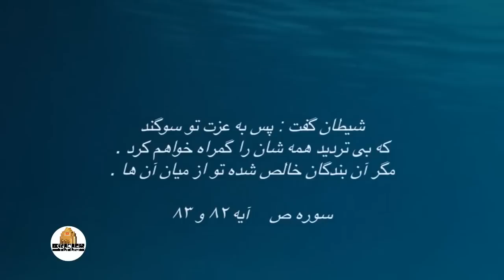شهاب حسینی در فیلم تعبیر خواب | Tabire Khab - Full Movie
قهرمان داستان در جریان یک پرونده سرقت با مشکلات فراوانی دست به گریبان شده و میان دو راهی انجام وظیفه و عمل به قولی که داده، مانده است. او برای انتخاب، زمان چندانی نداشته و باید یکی را انتخاب کند...

جایزه ویژه هیئت داوران، تندیس بلورین جشنواره، کلاه نمادین و لوح تقدیر بهترین کارگردانی رضا دادویی از پانزدهمین جشنواره فیلمهای پلیسی مسکو (1392)
دیپلم افتخار بهترین بازیگر نقش اول مرد شهاب حسینی از پانزدهمین جشنواره فیلمهای پلیسی مسکو (1392)
دیپلم افتخار بهترین بازیگر نقش مکمل مرد حمید ابراهیمی از پانزدهمین جشنواره فیلمهای پلیسی مسکو (1392)
تندیس جشنواره و لوح تقدیر بهترین کارگردانی رضا دادویی از دومین جشنواره فیلم میلاد سرخ (1392)
تندیس سرو زرین بهترین تدوین نازنین مفخم از سومین جشنواره جام جم (1392)
جایزه ویژه هیئت داوران، تندیس جشنواره، و لوح تقدیر بهترین کارگردانی رضا دادویی از دومین جشنواره فیلمهای ویدئویی یاس (1393)
تندیس جشنواره و لوح تقدیر بهترین کارگردانی رضا دادویی از پنجمین جشنواره بین‌المللی فیلم شهر (1394)
تندیس جشنواره و لوح تقدیر بهترین بازیگر نقش اول مرد شهاب حسینی از پنجمین جشنواره بین‌المللی فیلم شهر (1394)
پخش
بازیگران:
شهاب حسینی، حمید ابراهیمی، مهران نائل، الهه حسینی، رضا آشتیانی، محمد ابهری، مهدی ایرانی و علی امیری

کارگردان: رضا دادویی
نویسنده: پیمان شیرخانی
تهیه کننده: ابراهیم رضایی

سال پخش: 1391
ژانر: پلیسی، اجتماعی
During a theft case, the protagonist is faced with many problems and is left between two ways of fulfilling his duty and fulfilling his promise. He didn't have much time to choose and he has to choose one...
Film Tabire Khab

Cast:
Shahab Hosseini, Hamid Ebrahimi, Mehran Nael, Elahe Hosseini, Reza Ashtiani, Mohammad Abhari, Mehdi Irani and Ali Amiri

Director: Reza Dadavi
Author: Peyman Shirkhani
Producer: Ebrahim Rezaei

Release: 2013
Genre: Police, Social